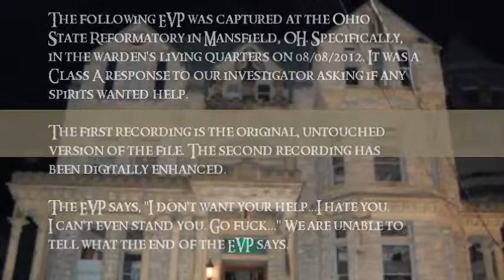OPDA Mansfield Prison Warden's Quarters EVP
This EVP was captured during a hunt of the Ohio State Reformatory in Mansfield, OH. This was captured in the living quarters of the warden.

We believe it says, "I dont want you to help us. I hate you. I cant even stand you. Go Fuck..." We're not sure what the end of it says. The original file is first, followed by the digitally enhanced file.